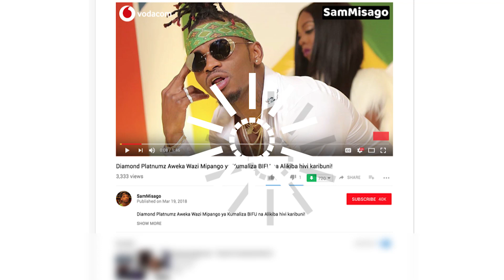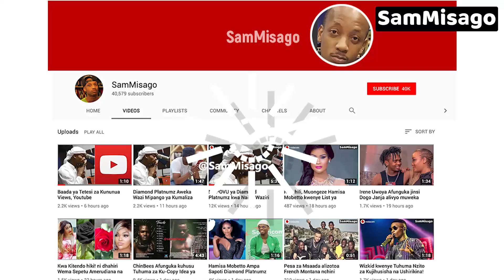ESMA PLATNUMZ Akana Urafiki Wake na HAMISA MOBETTO! DIAMOND Kumvisha HAMISA PETE ya UCHUMBA!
Alichokisema ESMA PLATNUMZ Kuhusu DIAMOND Kumvisha Pete Hamisa Mobetto, Kipigo cha Mama Diamond Kwa Hamisa